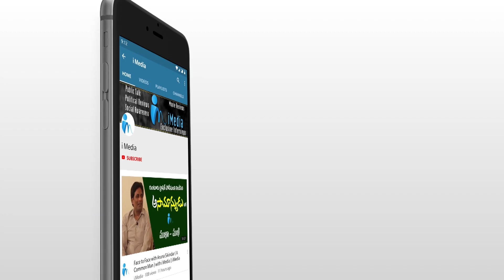అమెరికాలో జగన్ క్రేజ్ మామూలుగా లేదుగా... || CM YS Jagan US Tour || iMedia